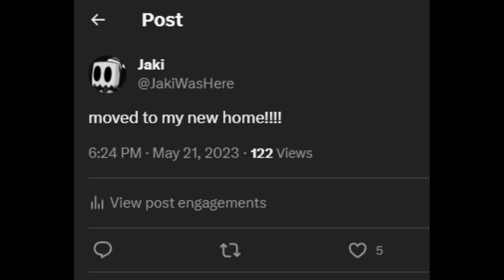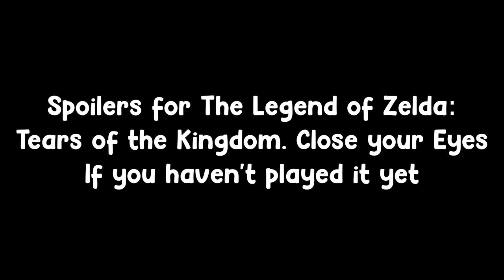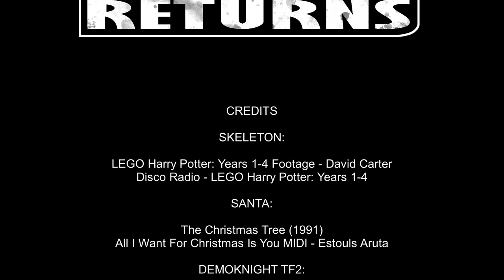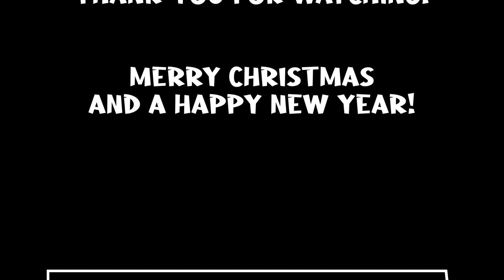JAKHALLA RETURNS - All Trailers, Cutscenes and Endings Full Movie HD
Timestamps:
0:00 - Reveal Trailer
1:27 - Skeleton
1:56 - Santa
2:14 - Demoknight TF2
2:26 - Horseless Headless Horsemann
2:59 - Engineer
3:08 - Dr. Eggman
3:57 - Barbara
4:31 - Chase McCain
5:09 - Inspector Gadget
6:03 - Master Kohga
6:48 - StokeApe
7:52 - Whatsapp Danger
8:34 - Uncanny Guy
9:13 - Raiden
10:07 - Snake
11:23 - Penguin
11:57 - Wilson
12:22 - Conductor
12:54 - Hat Kid
13:36 - Darth Vader
13:55 - Black Knight
14:23 - Ganondorf
15:55 - Link
16:40 - Mata Nui
17:18 - Sensei Wu
17:53 - BLU Heavy
18:43 - Spy TF2
18:57 - Doom Slayer
19:35 - G-Man
20:05 - Fishstick
20:38 - Zumbo Sauce
20:51 - Credits